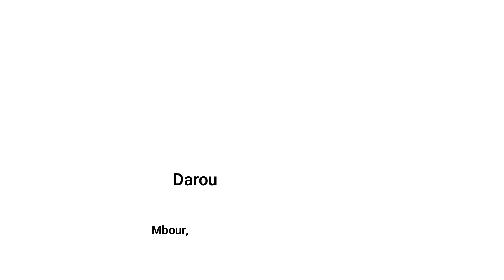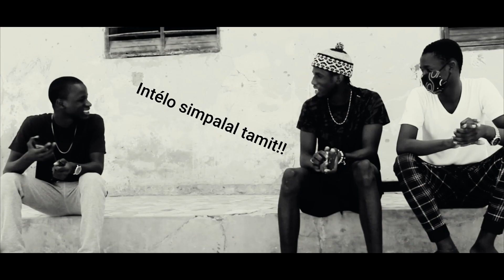KOOR AK KORONA CELIBATAIRES YI EPISODE 10: Andul Koor Toogal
"KOOR'AK KORONA" = JEÛNER ET LUTTER CONTRE LE CORONA